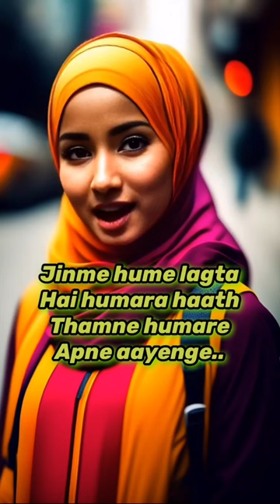صبر کا پھل ؟